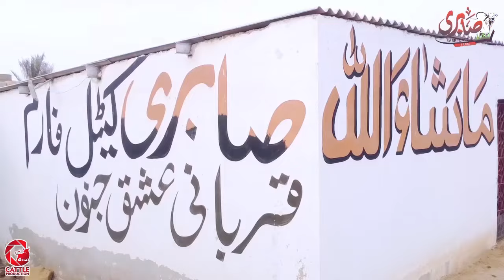SABRI CATTLE FARM 2023❣️FULL COLLECTION❣️🔸Contact : 03452226561/03323466731